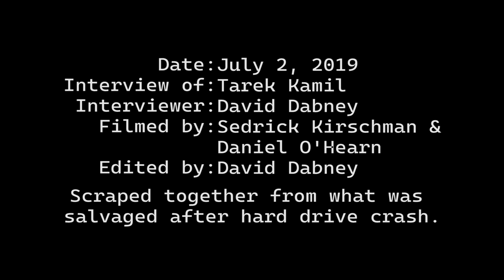private hard drive backup, useful advice 064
deleted off google drive and hard drive

Goirick Das